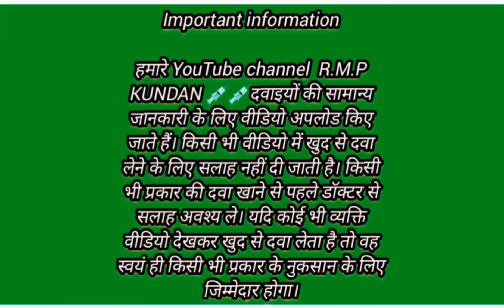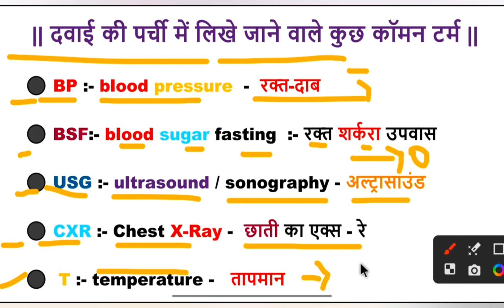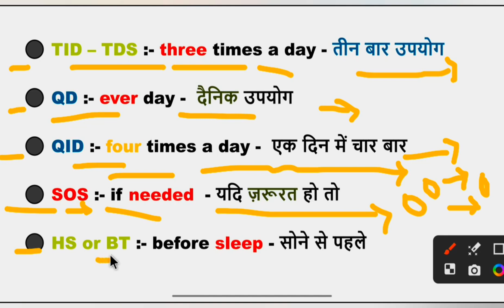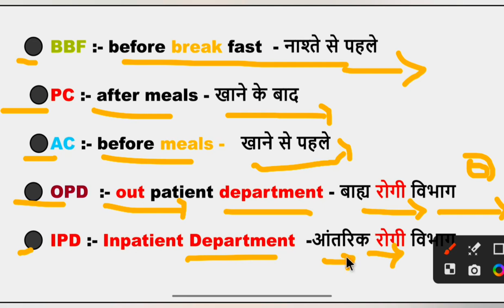How to Read Doctor Prescription || डॉक्टर की पर्ची कैसे पढ़े ||. Medical knowledge ‎@RMPKUNDAN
Dengue
dengue fever
dengue mosquito
dengue symptoms
fever profile test
अगर आपको बार बार बुखार आ रहा है तो कौन सा टेस्ट करना चाहिए

किस बीमारी मैं कोनसा Test कराया जाता है | सभी लैब टेस्ट के बारे मैं जाने
konsi bimari me konsa test hota hai
किस बीमारी मैं कोनसा test कराया जाता है answer
किस बीमारी मैं कोनसा test कराया जाता है bataiye
किस बीमारी मैं कोनसा test कराया जाता है बताइए
किस बीमारी मैं कोनसा test कराया जाता है english
blood test kitne Tarah ke hote Hain
blood test kon kon se hote hai
blood test kitne prakar ki hoti hai
blood test me kya kya pata chalta hai
all blood test name list

Official Nomaan
OfficialNomaan
in hindi
cbc
cbc test in hindi
cbc news
cbc test
cbc blood test
cbc report
cbc report kaise dekhe
cbc report kaise padhe
cbc test kaise kiya jata hai
blood
test
blood test
blood test report
blood test report kaise dekhe
blood test for pregnancy
blood test video
blood test kaise karte hai
blood test in hindi
ghar baithe
ghar baithe blood test
ghar baithe blood test kaise kare
ghar baithe blood test ki report kaise dekhe

medicine use by suffix
medicine use in hindi
pharmacy
pharmacist
Pharma Dice
pharmadice
medicine talk series
bsc nursing
GNM
mbbs
gnm student
Medicine use suffix
suffix of any medicine
know any medicine by suffix
know any medicine use by their name
medicine use by their name
medicine use by medicine name
Lab medicine
fluconazole
diclofenac
anti fungal medicine
medicines uses
medicines uses in hindi
Medicine formula
thermometer
maical equipment

pharmacy
pharmacist
Pharma Dice
pharmadice
medicine talk series
bsc nursing
GNM
mbbs
gnm student
Medicine use suffix
Lab medicine
fluconazole
diclofenac
anti fungal medicine
medicines uses
Medicine formula
thermometer
maical equipment